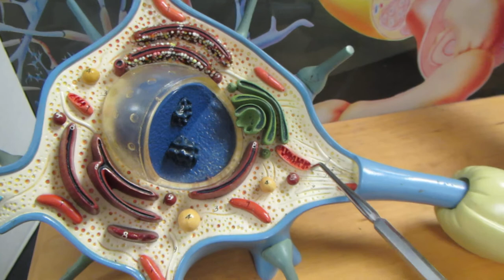AP1 Neuron Model Demo